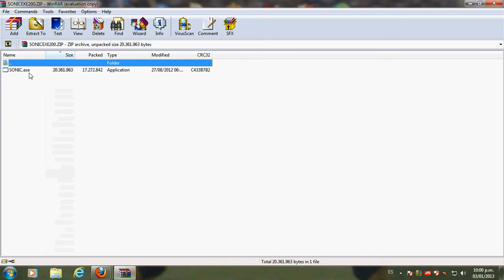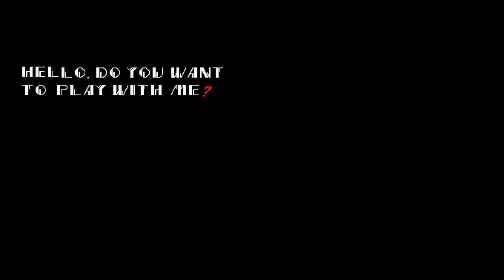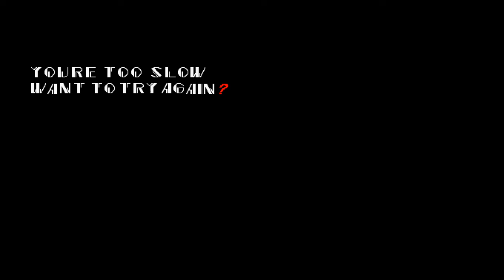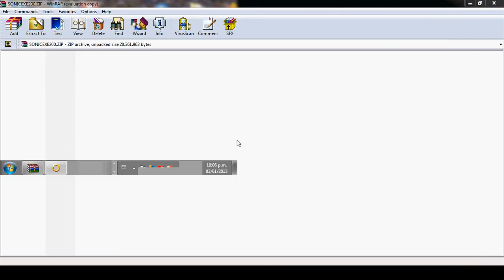Let's play Sonic.exe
¡Primer video del 2013!
Esta vez mostrando el juego Sonic.exe
P.D: Perdón por la foto de escritorio. Mi padre quiere tener esa foto ¬¬